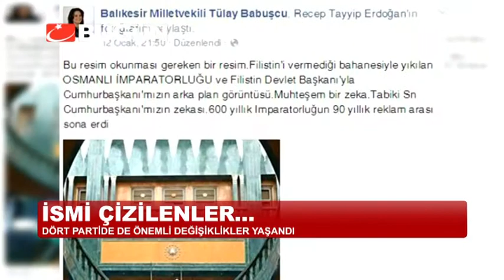4 PARTİNİN DE ADAY LİSTESİNDE BÜYÜK DEĞİŞİM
Partilerin 7 Haziran seçimleri listelerinde belirlenen isimleri ile birlikte listelerde yer almayan isimleri de dikkat çekti. Siyaset dünyasının önemli isimlerinin üzeri genel seçim öncesi çizildi. İşte genel seçim yarışında yer almayacak isimlerden bazıları.